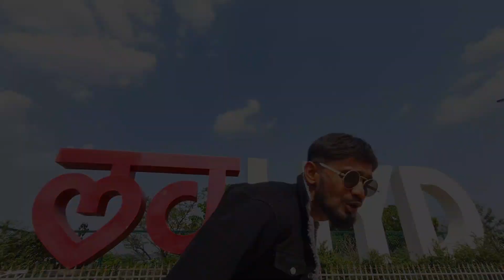Goriyaan Goriyaan Teaser.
Artist
Shivam Mishra
Sahil
Introducing
Tanu
kosar
nishaad

editor
shivam mishra.

kamal Jeet singh (paaji)..

Spl thx
ARVINDR KHAIRA PAAJI..
JANNI PAAJI..
ROMAANA..